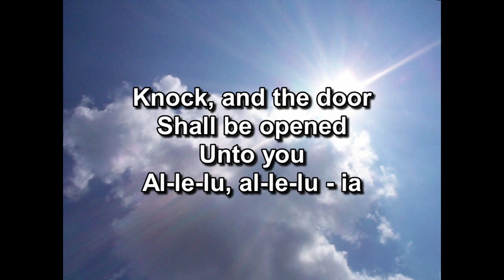Jul 24, 2022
Today, Pastor Russ talks about the importance of "Christian Priorities"